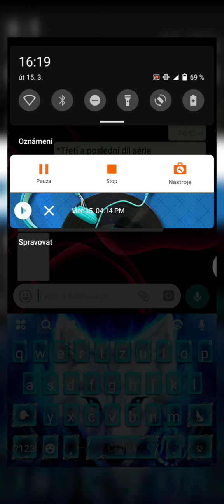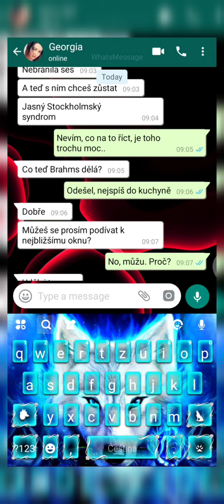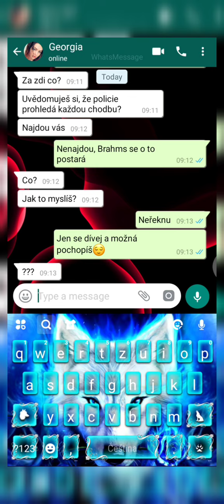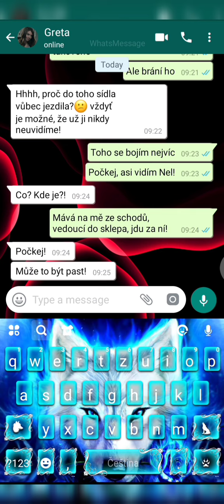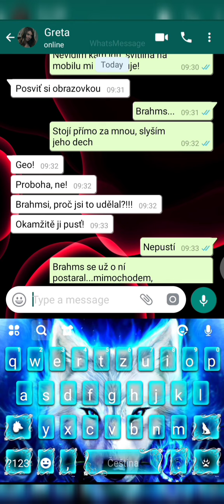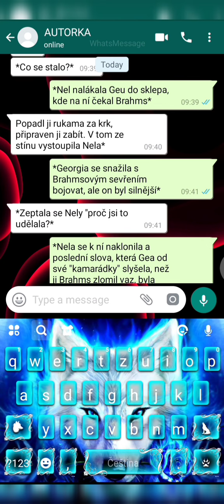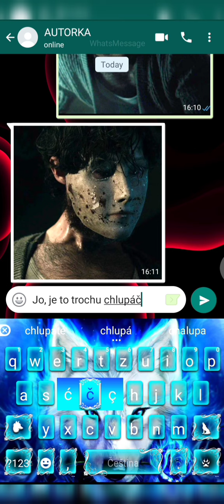SMS příběh - Brahms chce jen přítele (3-3)